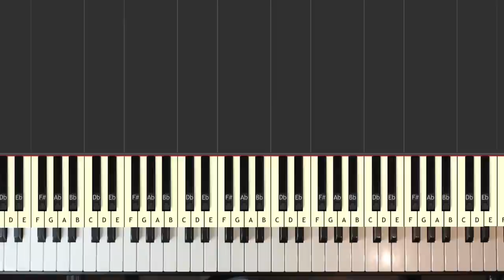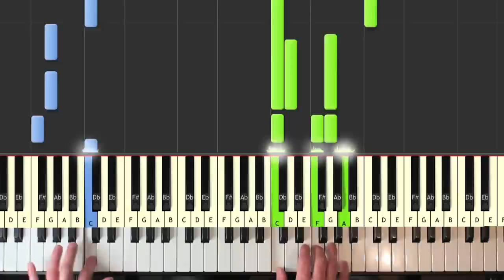Van Halen - Jump - Piano Tutorial easy SLOW - how to play (synthesia)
Van Halen - Jump - piano tutorial easy SLOW - learn how to play Van Halen - Jump in an easy beginner piano lesson with synthesia.